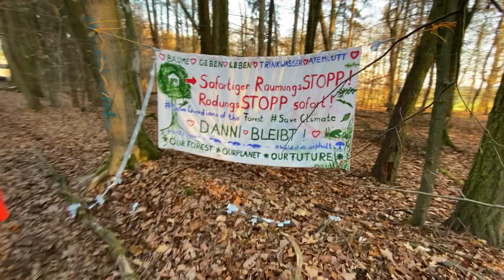29.11.20 unterwegs mit dem Waldspaziergang Richtung Rodungsschneise Im Dannenröder Wald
Im Dannenröder Wald